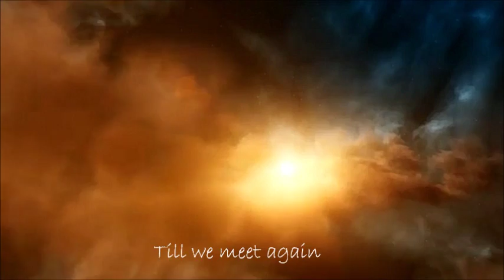CORRAL - Myself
Myself

Don't let your fear come inside
You'll see the stars
The eternal darkness
The puzzle of mankind

Leave the Earth
Have no doubts and
Just believe in yourself
Enter the eternal silence

Now we're standing right here
And realize there's no come back
You were doing your best
And there's no way to save the day
The only thing now to do
Is to realize you're out there
In your head set no voice
And you're left all by yourself

I wish I've hugged you
I wish I've prayed more now
All there is - is wait

For the end to come
Ask the death "take me"
I'm left all by myself

I feel more than the plain sensation of fading
Is it joy on my face
Instead of crying
I'm positive that it's one of death's servant
Madness came with the kiss to put me to an end